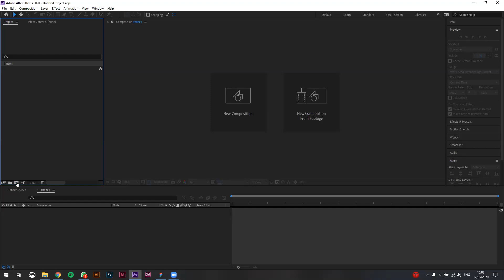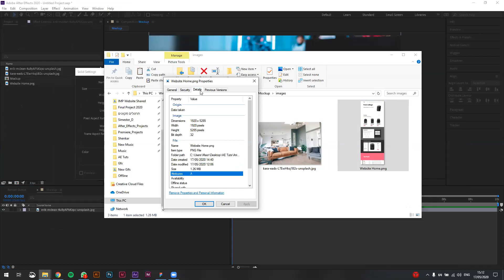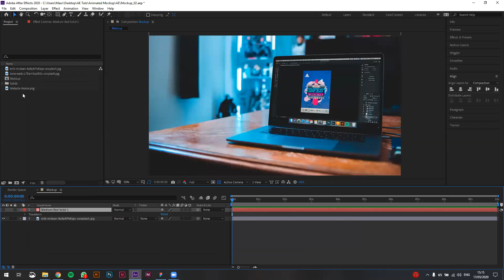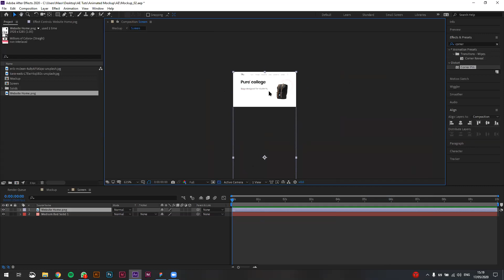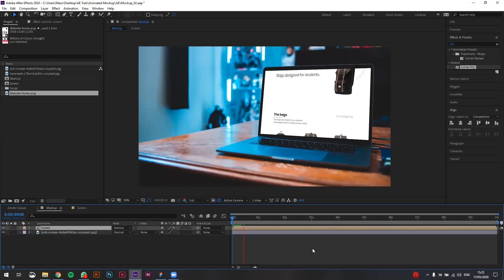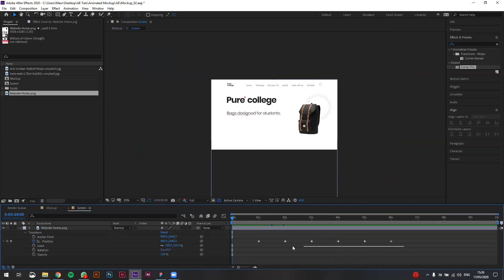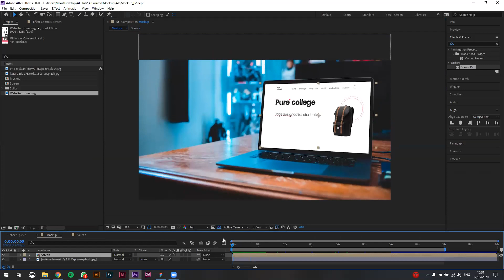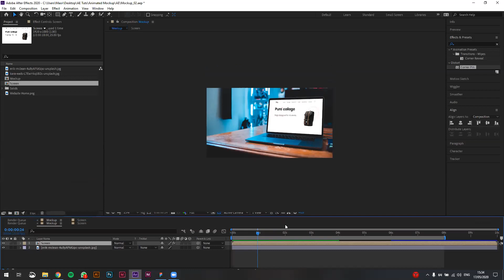שיעור #25 - AE Animated Mockup